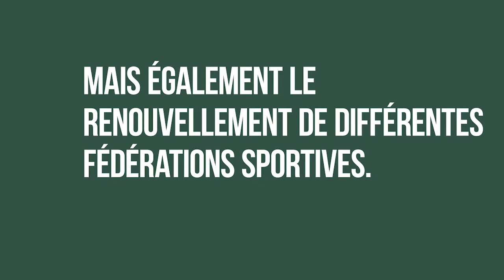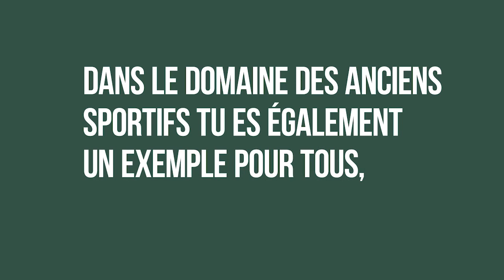Interview Exclusive de Maiga Boureima - Partie 3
Une Exclusivite BISport 24 et Burkinews.com Le plus grand agent sportif africain se livre sans langue de bois sur sa carrière passée, sa vision du foot burkinabè, son métier d'agent sportif et sur son influence sur le football africain ! On comprend mieux pourquoi des joueurs du talent d'Edmond Tapsoba lui font confiance ! Un pure régal !